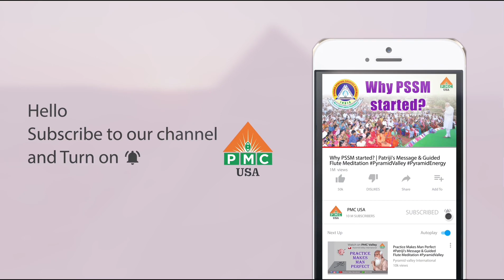Gratitude Message by Chandni to Brahmarshi Patriji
Pssm USA Salutes and conveys gratitude to our beloved guru  Brahmarshi Patriji

Gratitude Message by Chadni to Brahmarshi Patriji